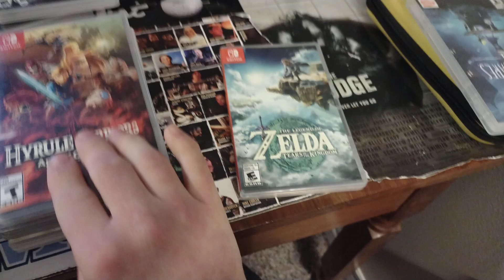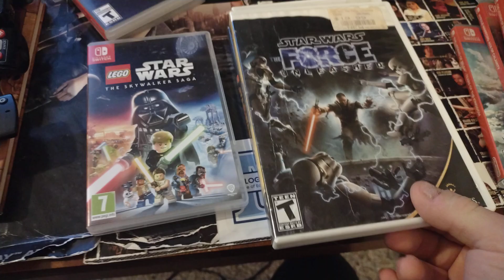Star wars and Harry Potter and Zelda and marvel video games collection s